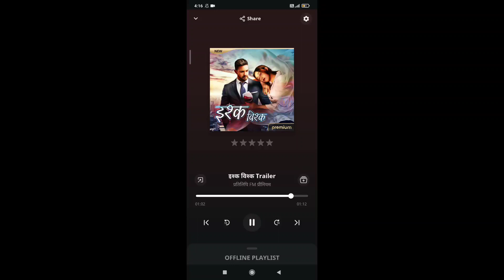ishq vishq new promo pratilipi story (pratilipi fm)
ishq vishq new promo pratilipi story (pratilipi fm) new promo pratilipi story (pratilipi fm)